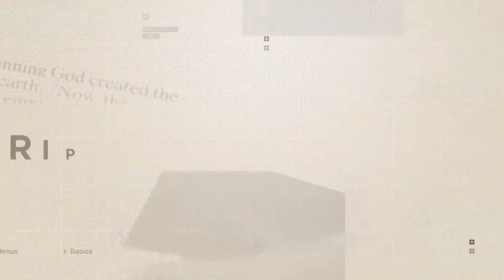Back to the Basics | Week 6 | Sermon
Welcome to our Kingsway online service! We would love to connect with each of you! If this is your first time with us, simply text the word "CONNECT" to our number, , and a member of our staff will follow up to get to know you just a bit.